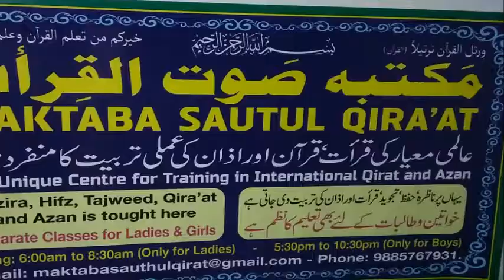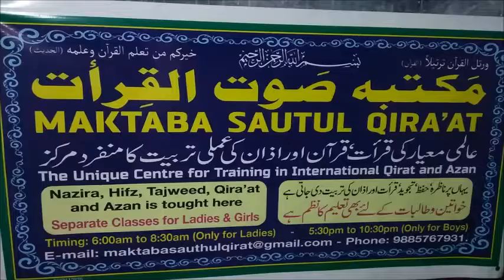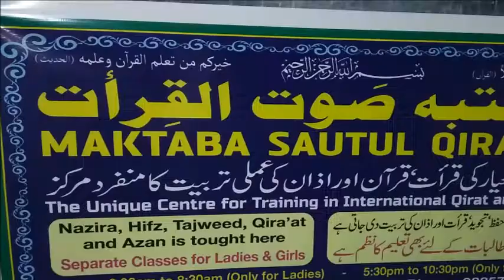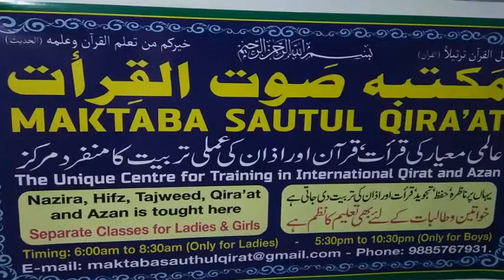naat tashreef Muhammed sws le aaye.....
naat tashreef Muhammed sws le aaye. by Qari Muhammed Abdul Mannan, Khateeb Masjid Hibatul Jabbar, Hyderabad, India